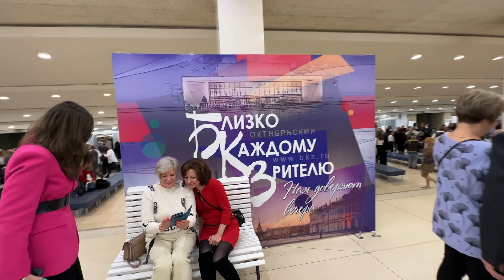АНИ ЛОРАК концерт (перезалив) в Санкт-Петербурге 25.10.2023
АНИ ЛОРАК концерт в Санкт-Петербурге 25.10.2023